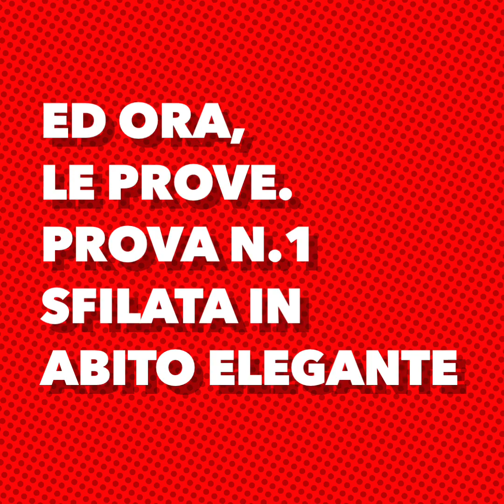Miss Mamma Italiana WEB 2020 Puntata 4 - Elisa Dettore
"Miss Mamma Italiana WEB 2020"
Puntata 4 con protagonista Elisa Dettore